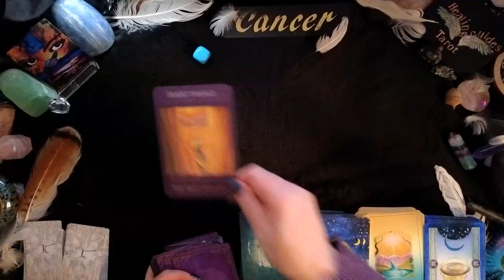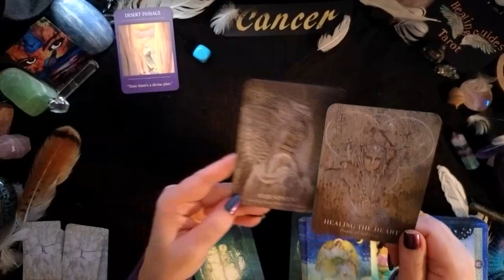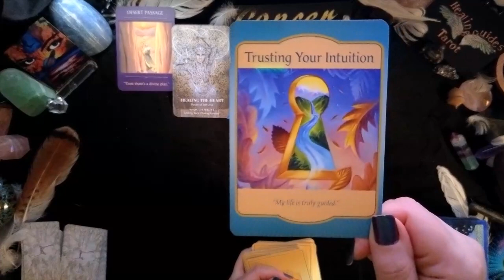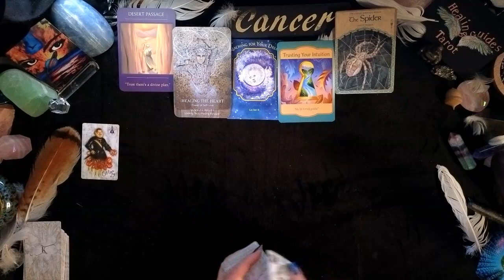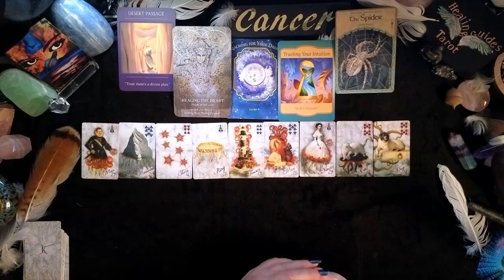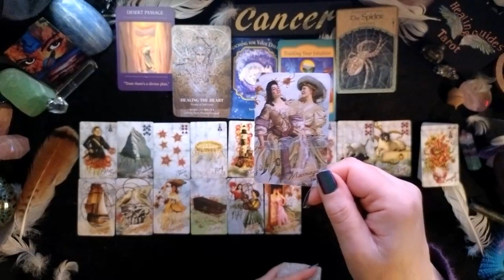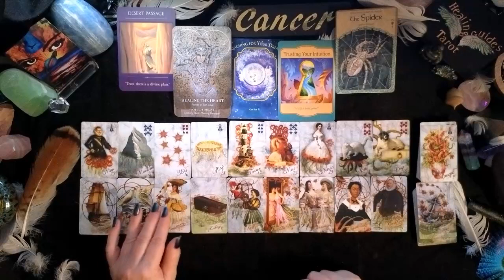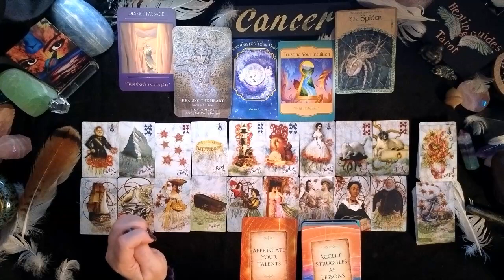Cancer🙏YOU'RE WORKING OUT THE KINKS TO ACHIEVING YOUR TRUE HAPPINESS!